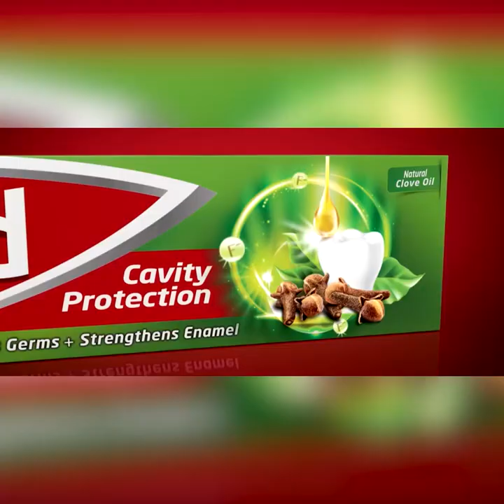මේ ඉන්න අප්පුහාමිලාගේ ජනාධිපතිවරයෙක් පත් වුණොත් රටට දෙයිහාමුදුරුවන්ගේම පිහිටයි | Breaking.lk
මේ ඉන්න අප්පුහාමිලාගේ ජනාධිපතිවරයෙක්
පත් වුණොත් රටට දෙයිහාමුදුරුවන්ගේම පිහිටයි